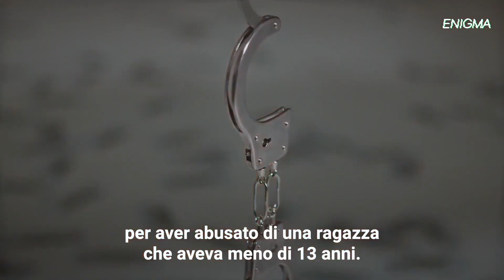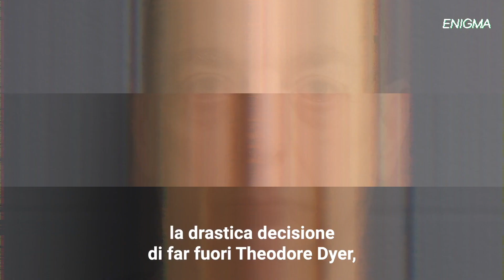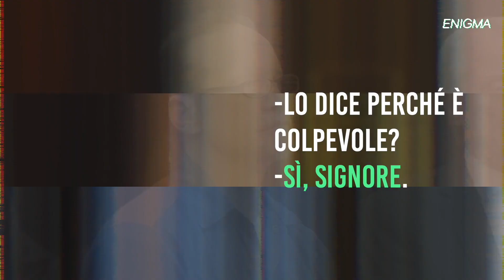Racconta al suo compagno di cella il delitto che aveva commesso e si ritrova senza vita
Credeva che sarebbe stata una buona idea raccontare al suo compagno di cella quel che aveva fatto ad una povera ed innocente ragazzina. Ma quest’uomo ha pronunciato le sue ultime parole prima di fare una brutta fine…
In carcere, le regole sono ben altre.